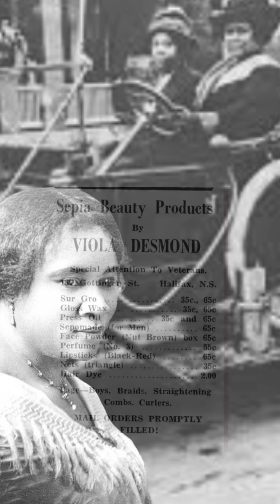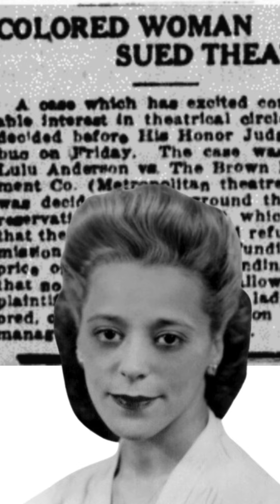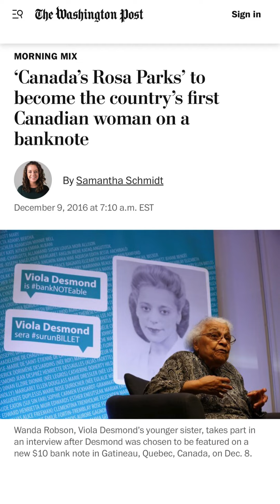💰 BLACK WOMAN ON CANADA'S $10 BILL | Viola Desmond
Dr. B highlights the story of Canadian entrepreneur and activist, Viola Desmond, whose decision to not give up her seat in a segregated movie theatre helped catalyze social change. She is often compared to Rosa Parks based on the resistance mechanism she chose.

In 2016 the Canadian federal government announced that Ms. Desmond would be commemorated on the newly designed $10 Bill.